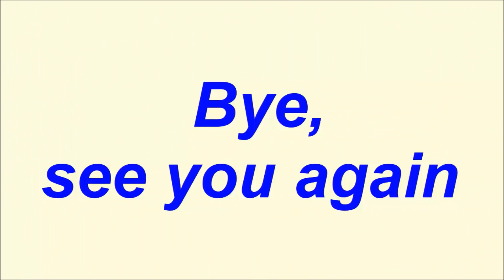Chưa từng làm điều này với Hà Hồ nhưng Cường Đô La lại làm với Đàm Thu Trang |TIN TỨC 24H TV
TINTỨC24HTVnews24htv tintứcngôisao Chưa từng làm điều này với Hà Hồ nhưng Cường Đô La lại làm với Đàm Thu Trang |TIN TỨC 24H TV
- Bản tin thời sự:
- Bản tin nóng:
- Bản tin văn hóa:
- Bảntingiađình:
- Tâm sự tình yêu đôi lứa:
- Xuân Bắc:
- U23 Việt Nam:
►Hashtag►Hashtag:TINTUC24HTV
Nguồn: TINTỨC24HTVnews24htv.